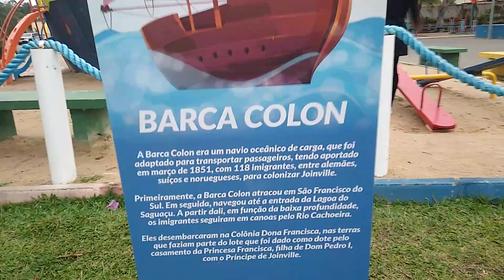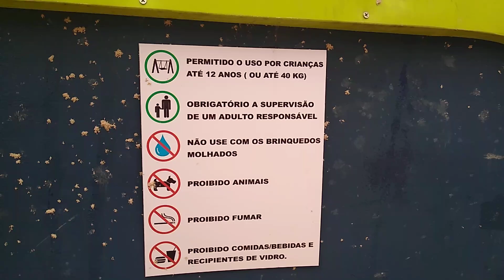Parque infantil Barca Colon